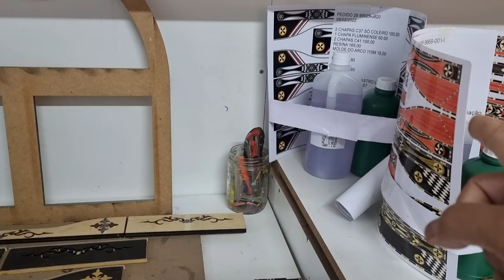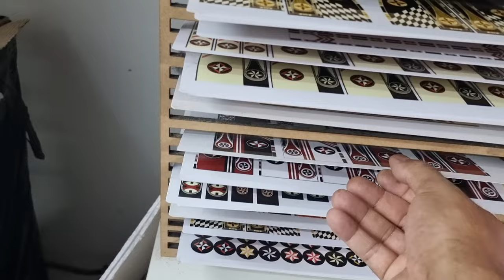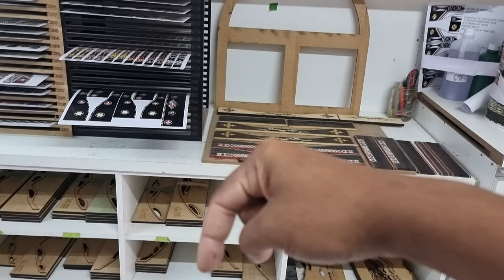GABARITO PARA GAIOLA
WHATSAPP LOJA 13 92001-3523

Sisal Tingidores:
Rua Miranda, 1125, Liberdade, Novo Hamburgo - RS